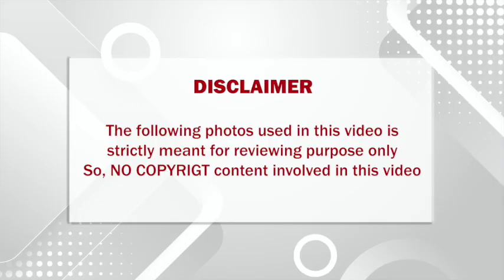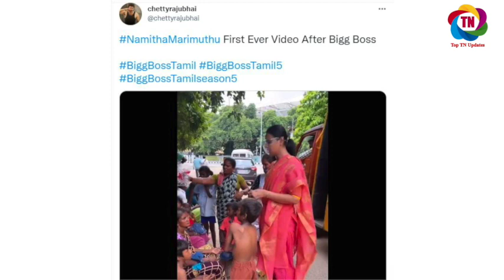பிக்பாஸ் வீட்டில் இருந்து வெளியேறிய திருநங்கை நமிதா மாரிமுத்து சற்றுமுன் போட்ட முதல் பதிவு